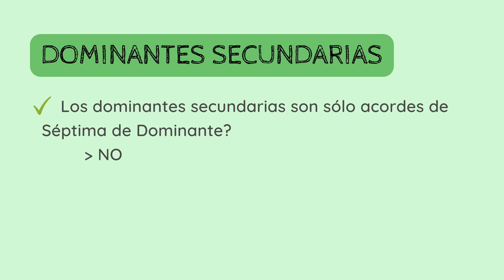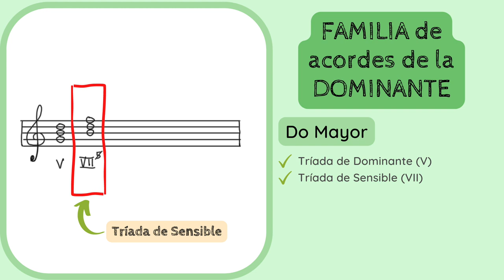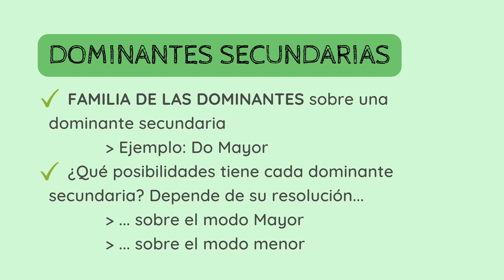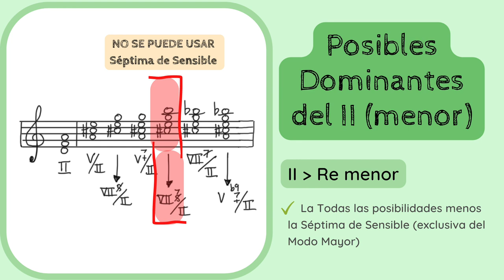📚TEORIA Análisis Musical - Dominantes secundarias (III) - Familia de las Dominantes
✅😮APRENDE y DESCUBRE los detalles, conceptos y parámetros fundamentales del Análisis Musical. En esta serie de vídeos nos dedicamos al parámetro de la 𝗔𝗥𝗠𝗢𝗡Í𝗔 y, concretamente, a las conocidas como 𝗗𝗼𝗺𝗶𝗻𝗮𝗻𝘁𝗲𝘀 𝗦𝗲𝗰𝘂𝗻𝗱𝗮𝗿𝗶𝗮𝘀.
1️⃣ 0:00 Introducción
2️⃣ 0:28 Qué es la Familia de las Dominantes
3️⃣ 1:37 Acordes de la Familia de las Dominantes
4️⃣ 4:29 Posibles Dominantes Secundaria sobre un acorde menor (II de Do Mayor)
5️⃣ 5:28 Posibles Dominantes Secundaria sobre un acorde Mayor (V de Do Mayor)

Si quieres apoyar mi proyecto y labor divulgativa